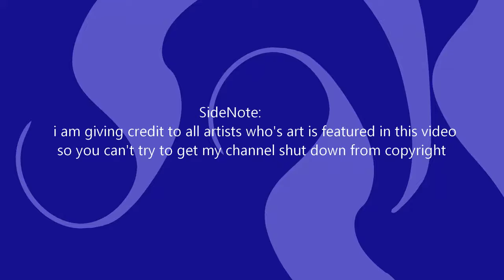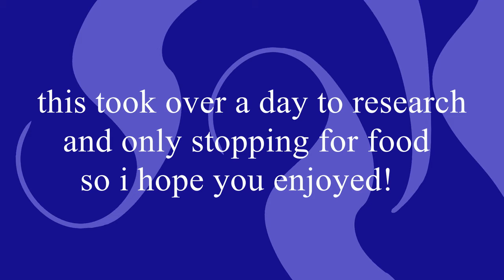Yi_Qi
welcome to my new series where i talk about wut we know about some prehistoric creatures
today i am talking about yi_qi